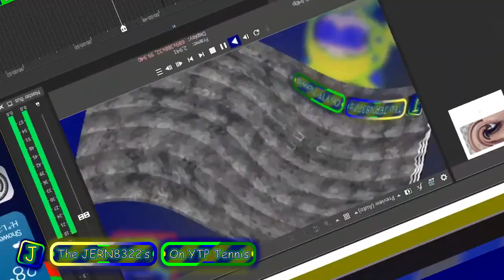JERN8322's On Random: YTPes Round 23 vs myself